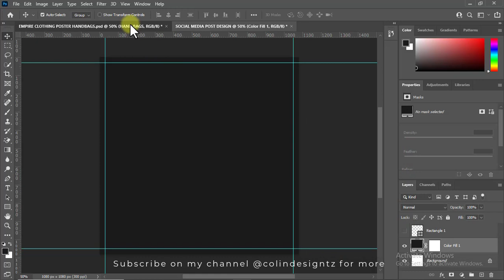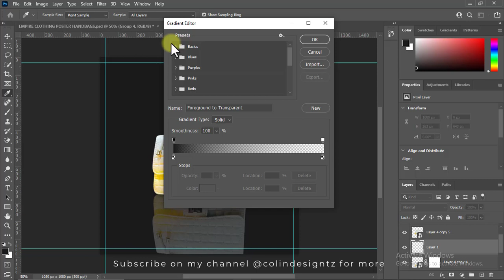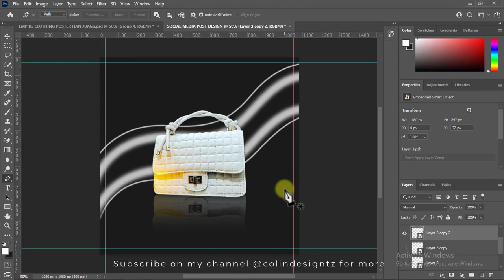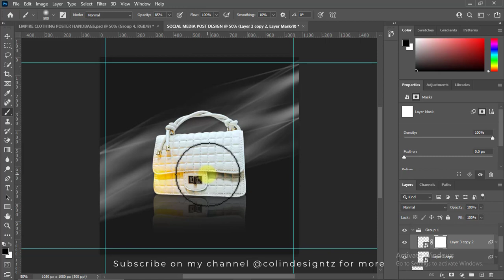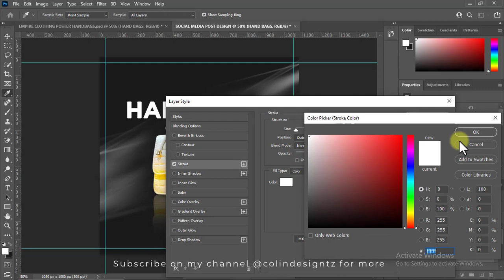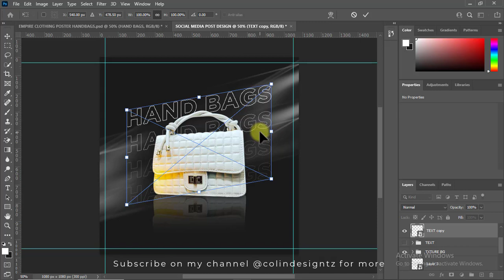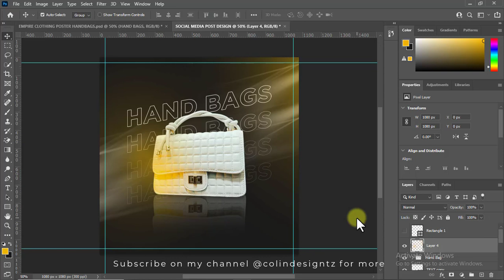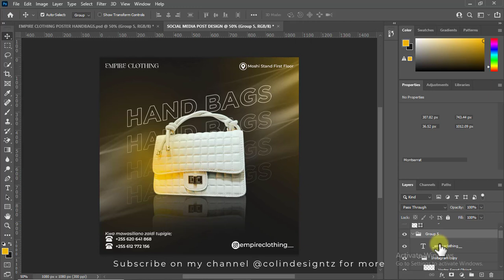How to Make Social Media Poster Design in Photoshop 2023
Hi, everyone in this tutorial, We will learn How to Make Social Media Poster Design in Photoshop 2023. In this comprehensive tutorial, we will guide you through the process of creating stunning and engaging social media post designs using Adobe Photoshop.

Whether you're a seasoned designer looking to refine your skills or a beginner eager to learn the ropes, this video is packed with valuable insights and practical tips to help you create visually captivating content for platforms like Instagram, Facebook, Twitter, and more.

Throughout this tutorial, we will cover everything you need to know to make your social media posts stand out from the crowd. Our expert instructor will demonstrate step-by-step techniques, explaining each tool and feature used in Photoshop, ensuring that you grasp the concepts regardless of your skill level.

Here's a glimpse of what you'll learn:

1. Introduction to Photoshop.
2. Image Selection and Editing.
3. Typography and Text Effects.
4. Designing Graphics and Icons.
5. Using Templates and Smart Objectc.
6. Adding Filters and Effects.
7. Exporting and Optimizing for Social Media.

Share your creations with us in the comments section below, and let's embark on this creative journey together!

👨 About Me 👨
My name's Colin Makule,  and as you already know am a freelance graphics designer from Tanzania  and on this  channel I will show you how to design amazing posters.